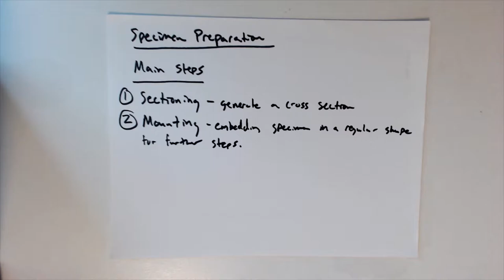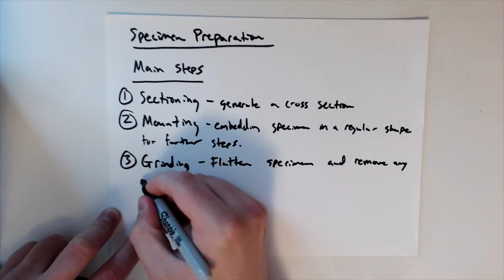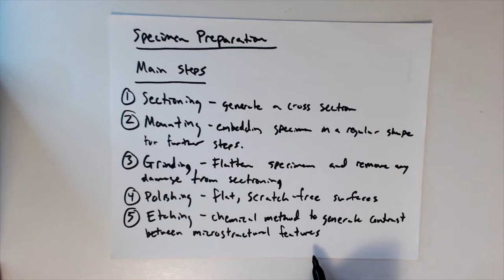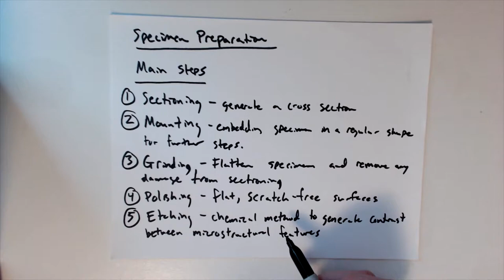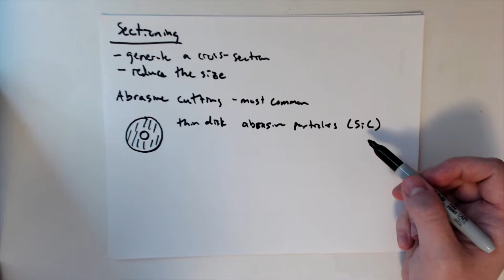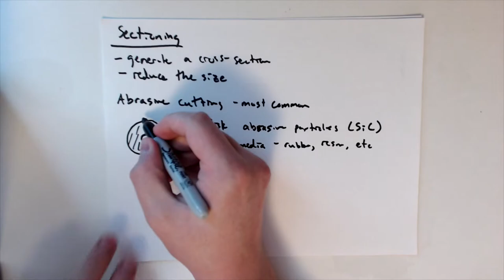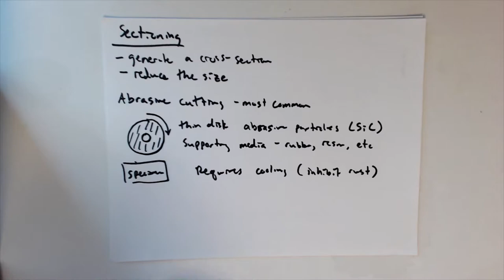MSE585 F20 Lecture 4 Module 2 - Specimen Preparation: Sectioning & Mounting